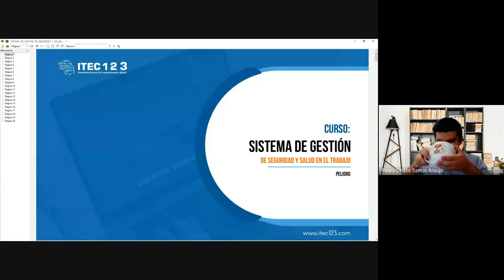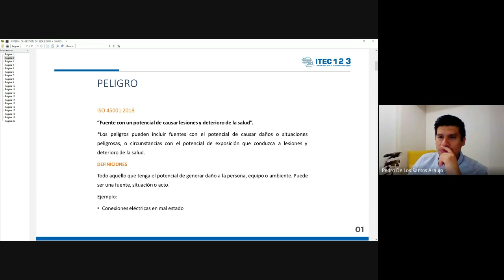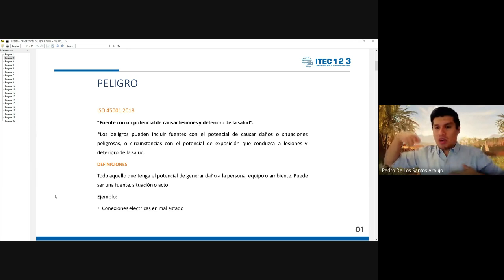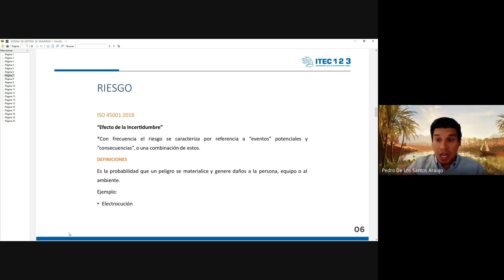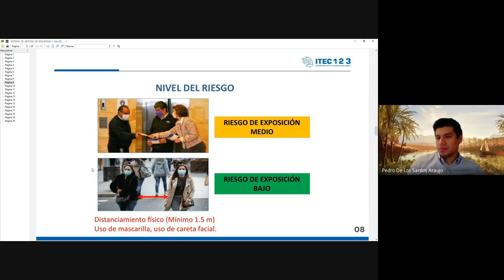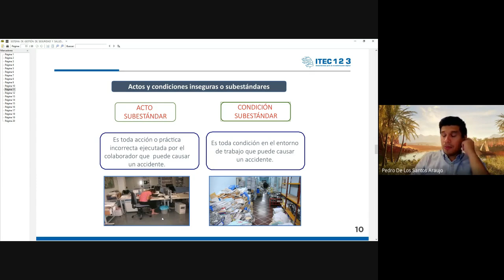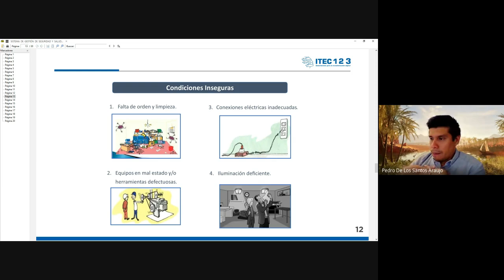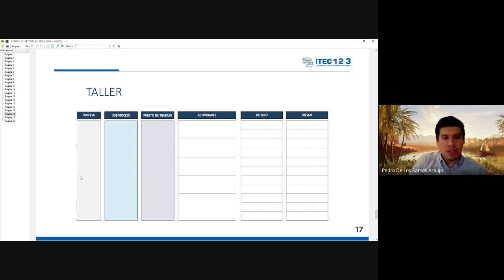CLASE 03 - SISTEMA DE GESTIÓN DE SEGURIDAD Y SALUD EN EL TRABAJO - (MAYO 2023)